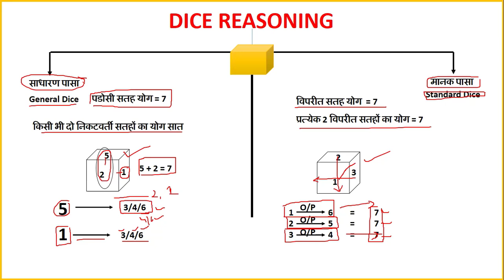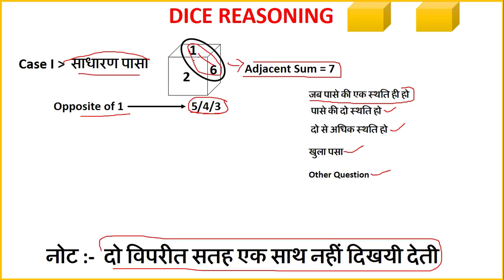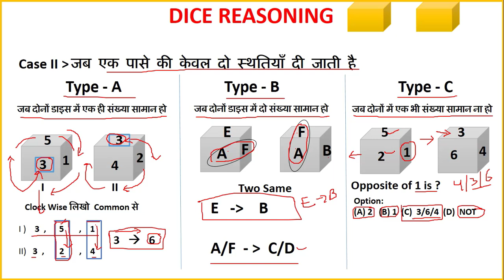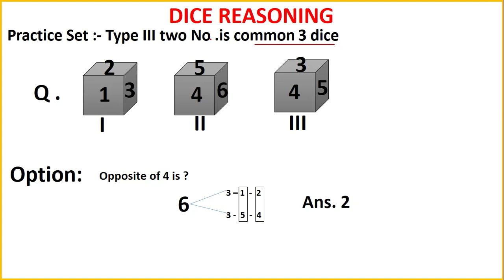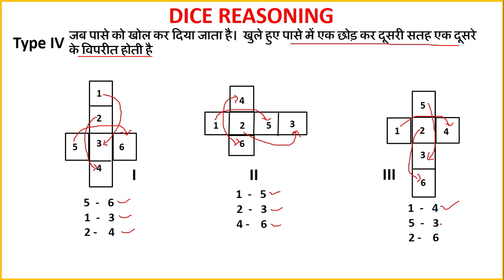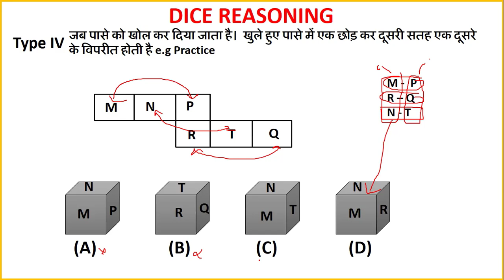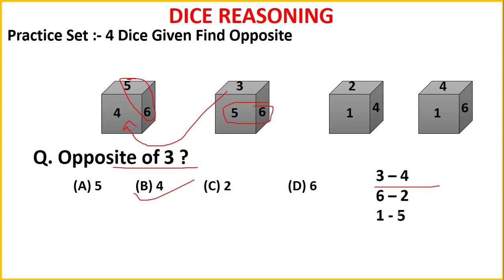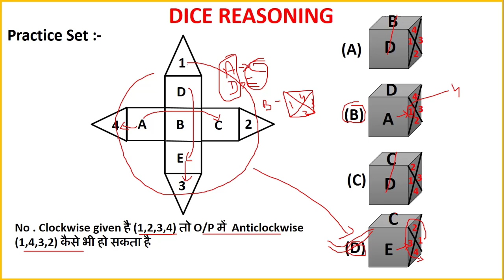DICE REASONING Complete चुटिकयो में हल करे